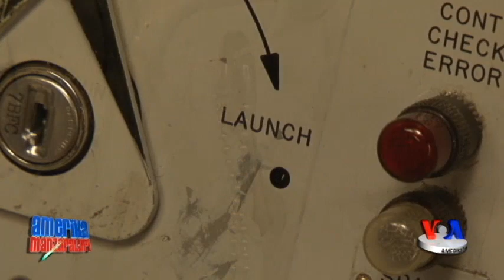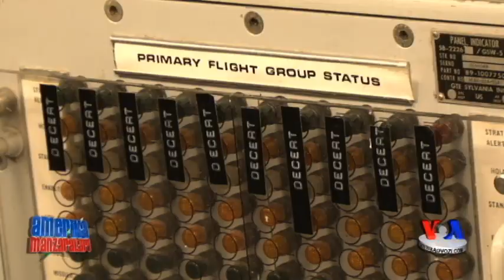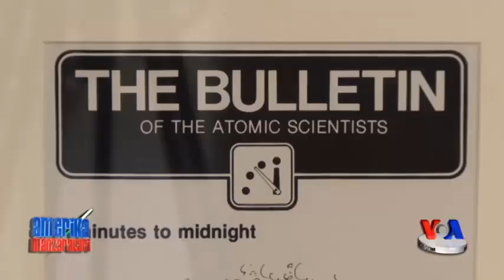Yadroviy qurollar xavfsizligi - Nuclear Missile Safety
1945-yil 6-avgustida Qo’shma Shtatlar Yaponiyaning Xirosima shahriga atom bombasi tashlagan. Cheksiz talofat keltirgan. Shu bilan dunyoda yadro qurollari poygasi boshlangan. Sovuq urush davrida bunday qurollar soni rekord ko’rsatkichga yetib, ular jahonning turli burchaklariga joylashtirildi. Yadro arsenalining eng katta qismi ikki davlat hissasiga to’g’ri keladi - AQSh va Rossiya. Atom qurollari qanday saqlanmoqda, bu naqadar xavfsiz, umuman bunday qurollar insoniyatga kerakmi?